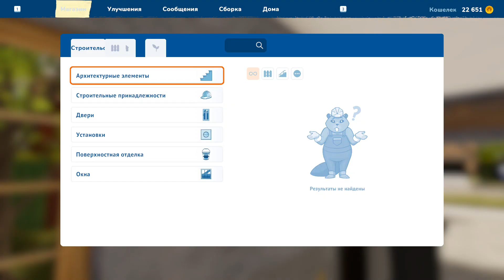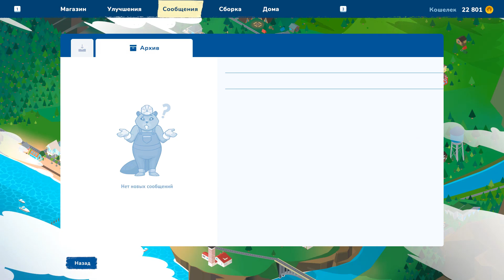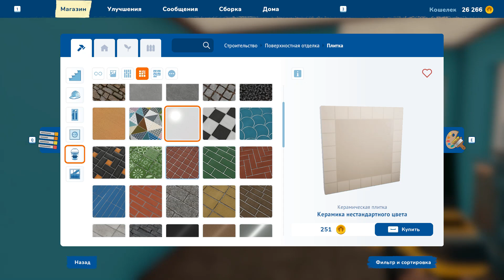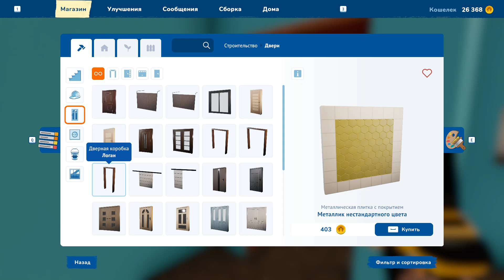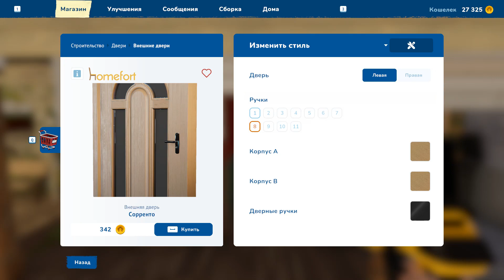Делаем ремонт у себя в доме House Flipper2 2023 #4